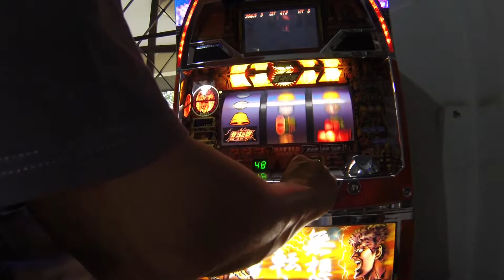Pachislo Hokuto no ken